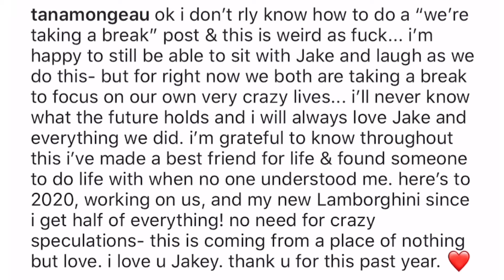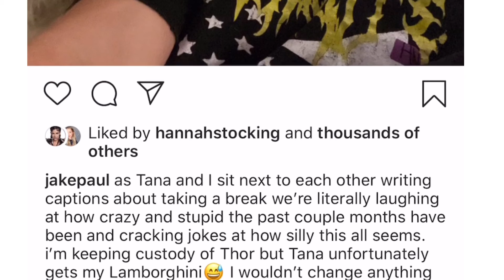JAKE PAUL BREAKS UP WITH TANA MONGEAU | TEALAND